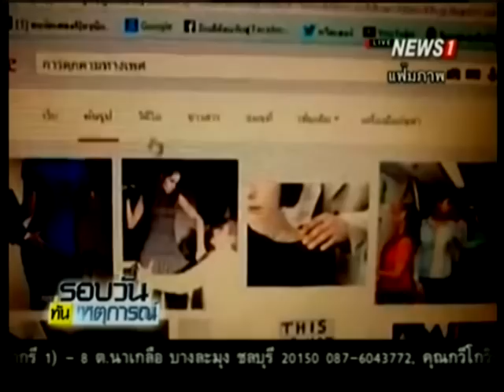รัฐบาล เห็นชอบเพิ่มโทษคดีความผิดทางเพศ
31/05/2015 รัฐบาล เห็นชอบเพิ่มโทษคดีความผิดทางเพศ